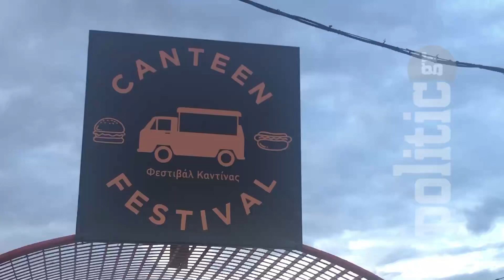1ο Φεστιβάλ Καντίνας στην Θεσσαλονίκη